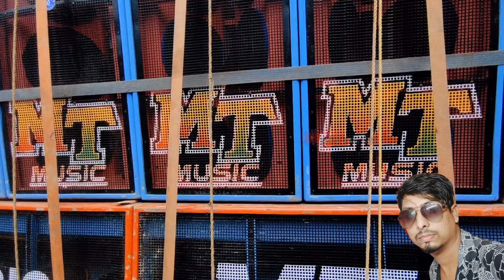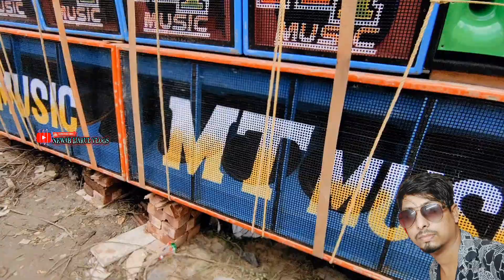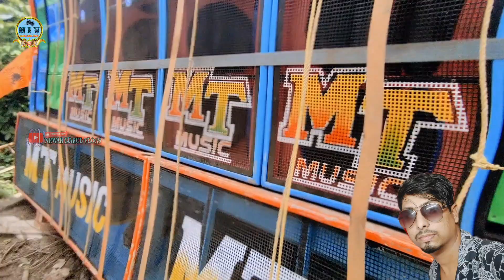mt music 10 bass 8 mid👑🌋 টেস্টিং এই ভূমিকম্প তুলেছে 🤯পুরনো রূপে আবার জেগে উঠেছে 🤔রেজাল্ট কেমন হয়েছে